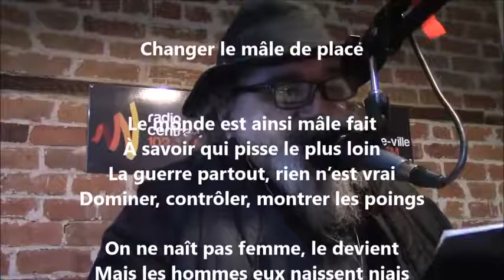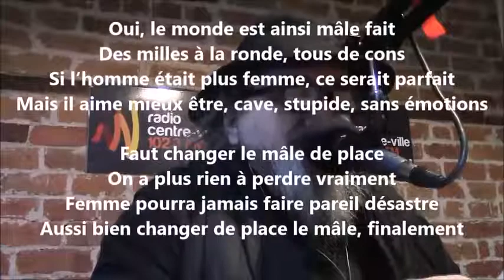Changer le mâle de place - Yvon Jean